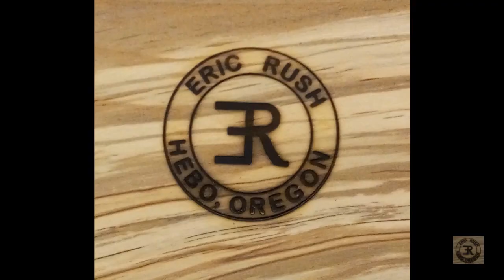Second Turning of a Microwaved Alder Plate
In July2022, seven months ago, I second-turned an alder plate, a shallow bowl. It was my first  attempt, and it came out pretty well, all in all.
  I experimented for the first time with supporting the back of a thin piece with fingers to reduce vibration. Works pretty well, but I wore a glove.
  I know, I know: Don't wear gloves. Given the choice between blistering skin with hot shavings and wearing a glove... No-brainer. I don't understand why turners aren't supposed to wear gloves. I seldom wear gloves at the sawmill, and I get chewed out for not wearing them. Can't win sometimes.

If you have come over here from Oregon Old Timer
you probably know the story. I made a couple of projects on a wood lathe in junior high school wood shop in the 1950s. I didn't touch a lathe again until July last year. I'd watched a few woodturning videos and got the bug. The prices of new lathes stopped me, but I found a lathe like the one I'd used in junior high at a sale and bought it for $200. That, and a few tools, got me started.
  After I had enough experience to have a good idea of what I wanted to turn and what equipment I'd need to do that, I bought a Laguna Revo 12/16 with the bed extension that can also mount low on the left side to allow turning larger bowls. I expect this lathe to serve for the rest of my turning life.

Woodturning is an adventure in learning and creating. It's great fun, even for a beginner.